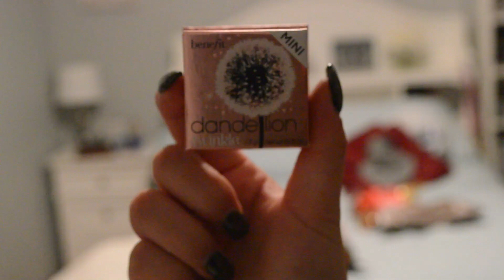What I got for Christmas 2018! HAUL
I hope you all had a wonderful holiday. It would be much appreciated. Xo